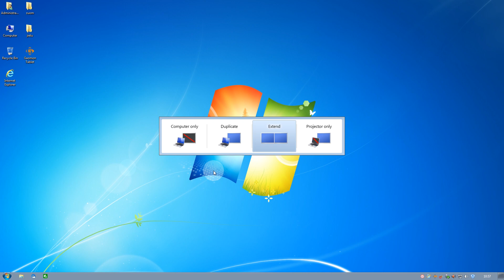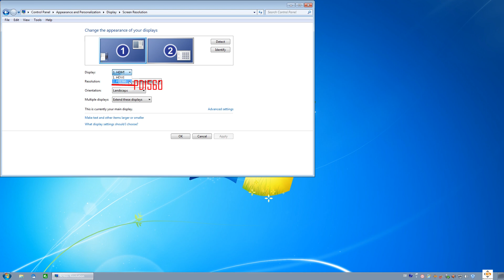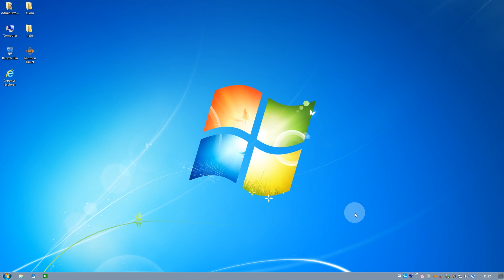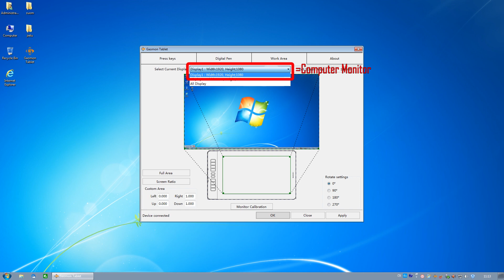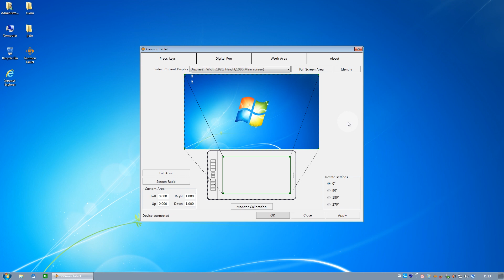How to Set Left handed Mode for Windows Users at Extend mode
Wrongly setting left-handed mode of PD1560 will cause the cursor being offset or not going along with the stylus nib. Here is tutorial to set up